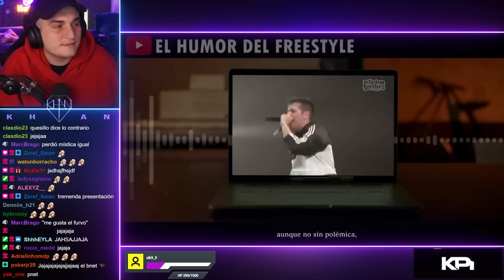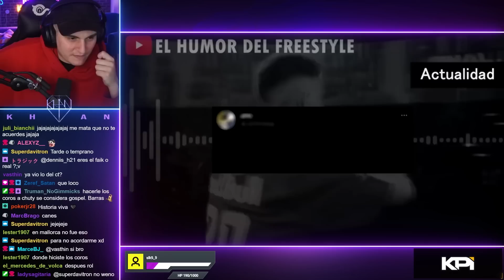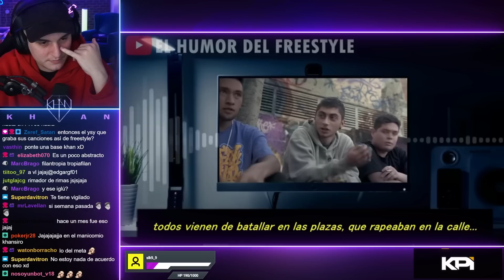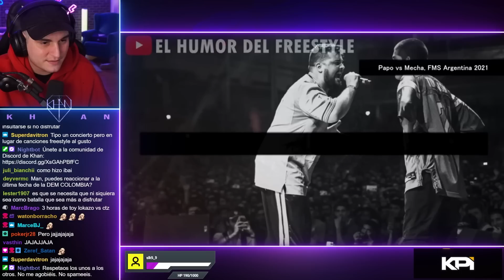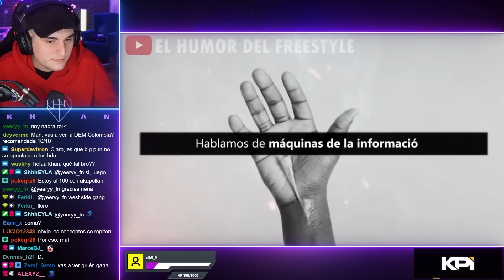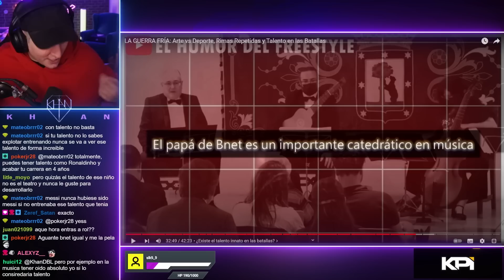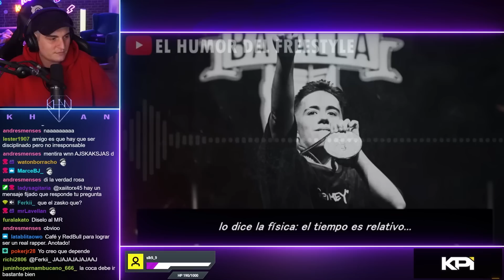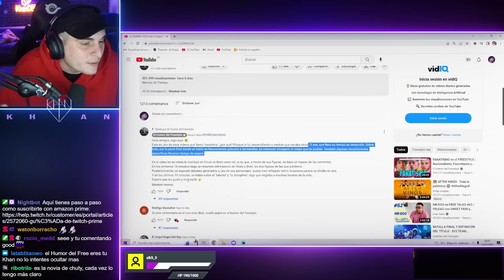KHAN REACCIONA A LA GUERRA FRÍA DEL FREESTYLE | EL HUMOR DEL FREESTYLE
Khan reacciona a LA GUERRA FRÍA: Arte vs Deporte, Rimas Repetidas y Talento en las Batallas. La última súper producción de El Humor del Freestyle.